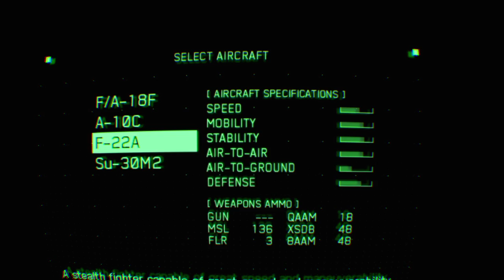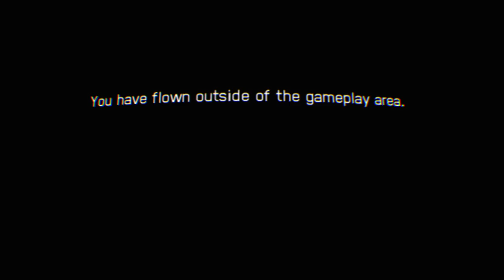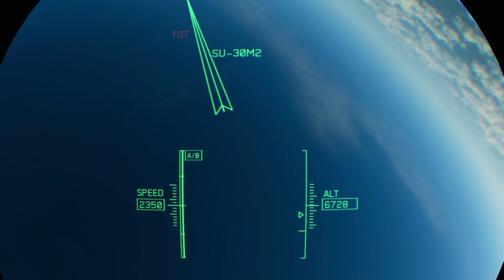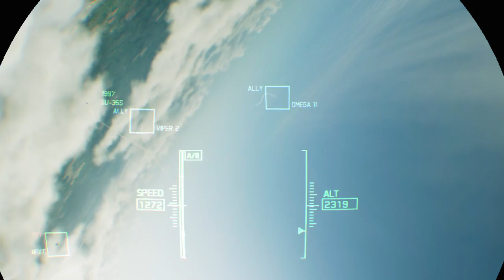Diary of a GOD VLOG 387 ACE COMBAT™ 7: SKIES UNKNOWN